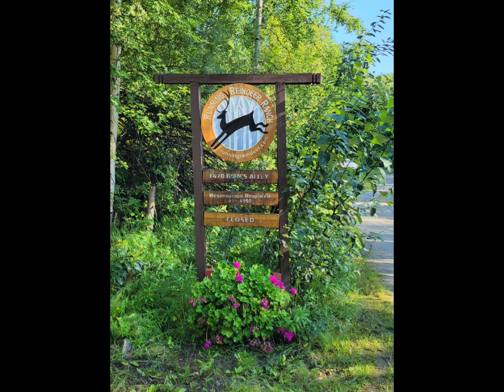Visionary Injection TV Travel Episode 37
Running Reindeer Ranch
1470 Ivans Alley Fairbanks Alaska 99709